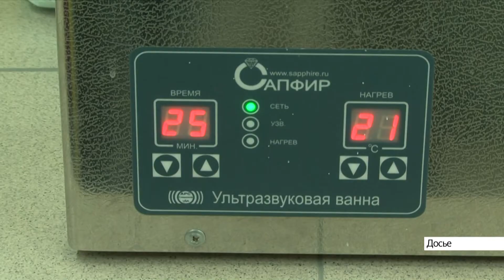Выпуск новостей в 6:50, 23 октября 2020 года